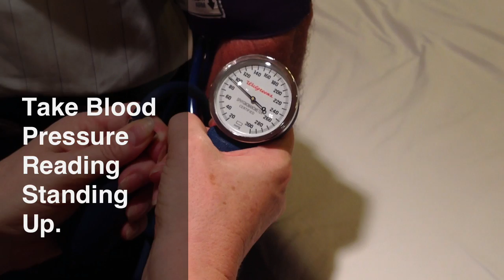Adrenal Gland Function Ragland's Test for Nutrition Practitioners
and Jeanne Winner teach the Ragland's test